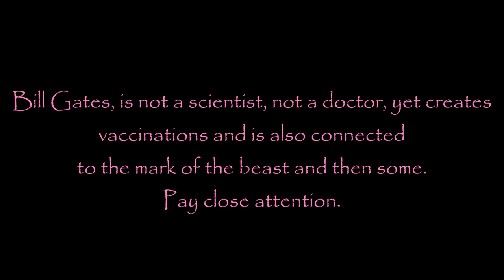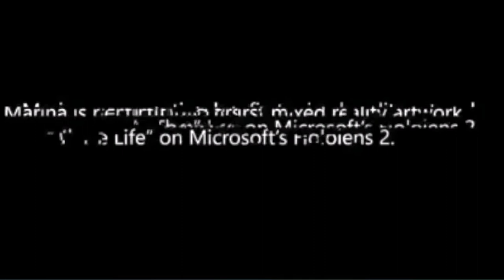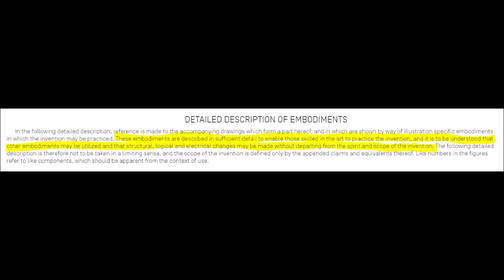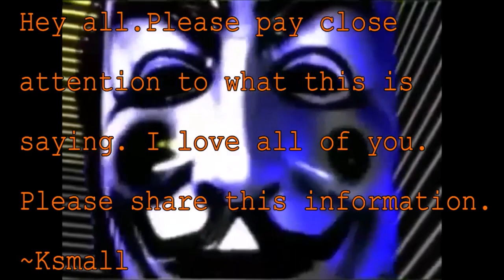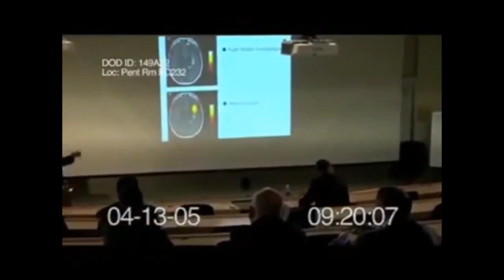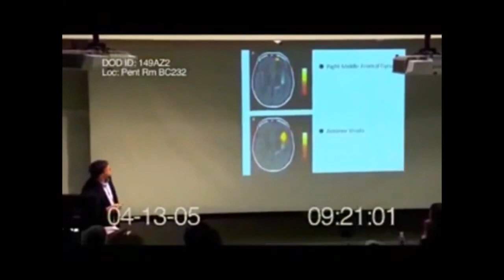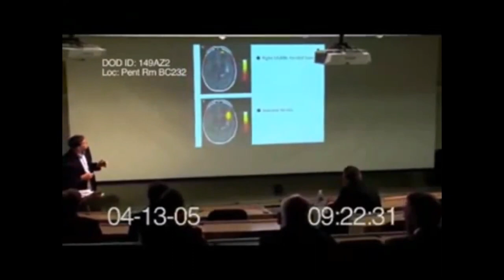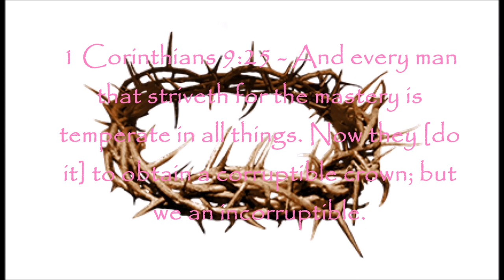Project FUNVAX/Bill Gates/Patent#060606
Bill Gates funds the company who owns the patent to the Covid19 Virus: